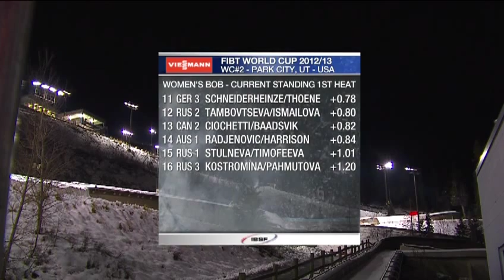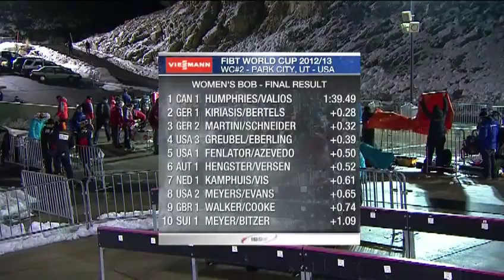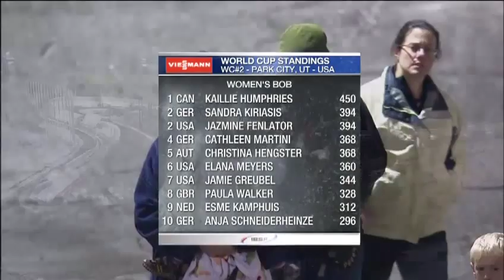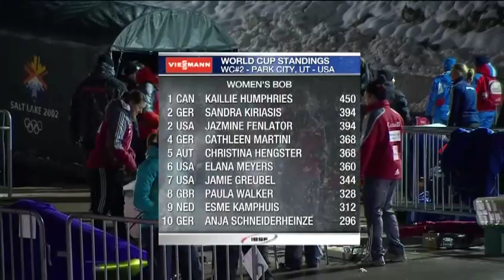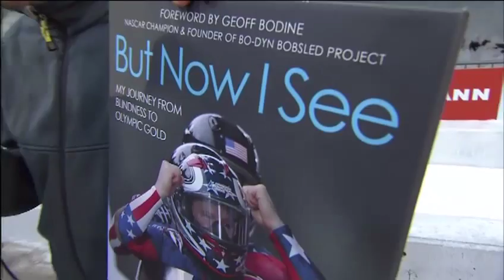Park City WC Womens Bobsleigh November 16 2012 Race 2 Heat 2